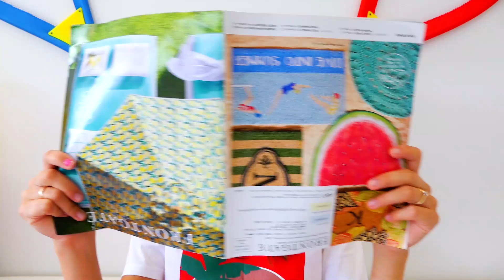نيكيتا وفلاد والاطفال قصة عن بثرة كبيرة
تمت دعوة فلاد وأمي لحضور حفلة عيد ميلاد ، ولكن أمي لديها بثرة كبيرة على وجهها. يحاول فلاد ونيكيتا مساعدة أمي وحل هذه المشكلة.